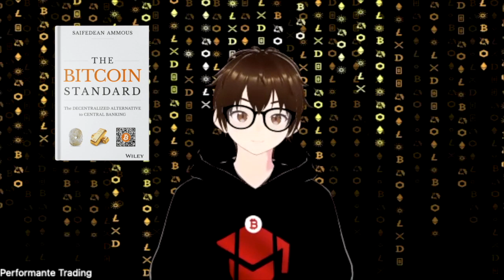Roll Radio E027: Co-Founder of Performante Community Culture Nathan of $PCC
Nathan is the co-founder of the $PCC token, host of the Performante YouTube Channel, and a full time crypto trader.